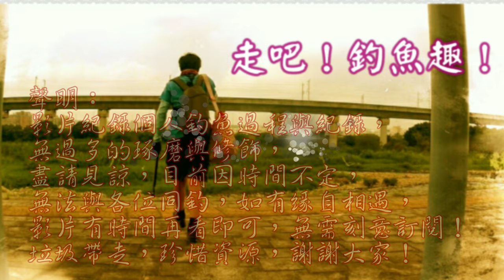八米長竿第一次釣就中老司機魚!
今日探勘之前被號稱水利鼠人驅趕的場，如今似乎已經人去樓空，來看看這殘留的釣場吧
# 長竿開光#路亞釣魚#深潭急流狙擊魚群